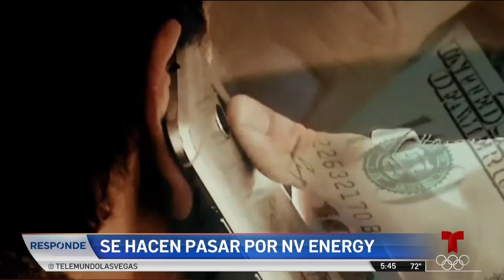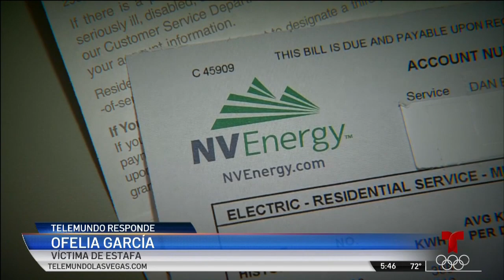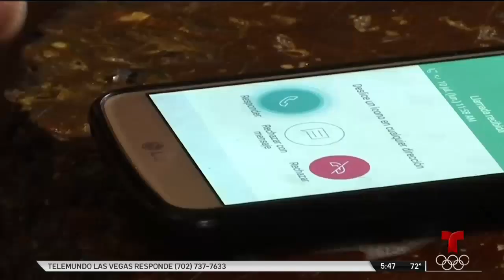Estafadores se hacen pasar por empleados de compañía de luz